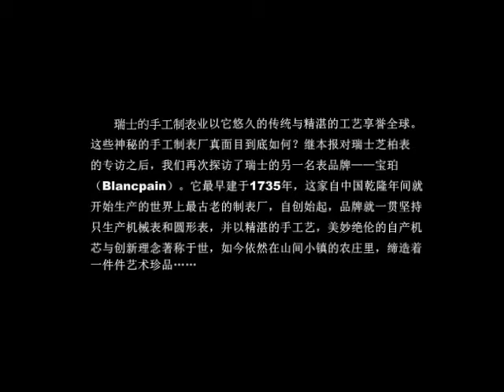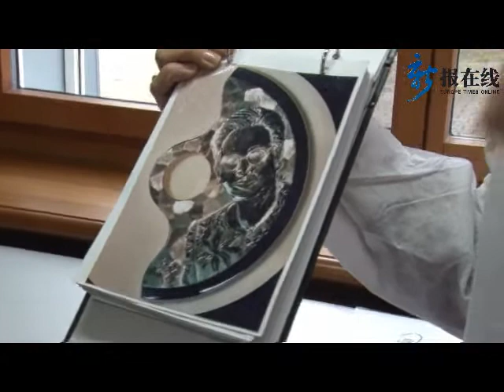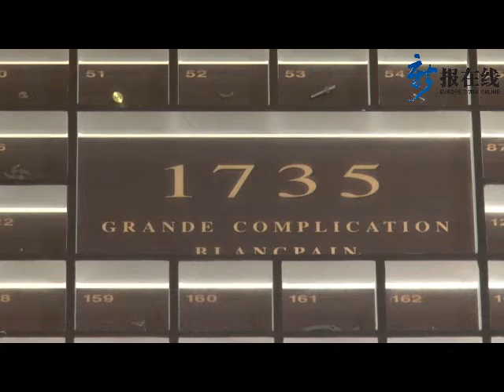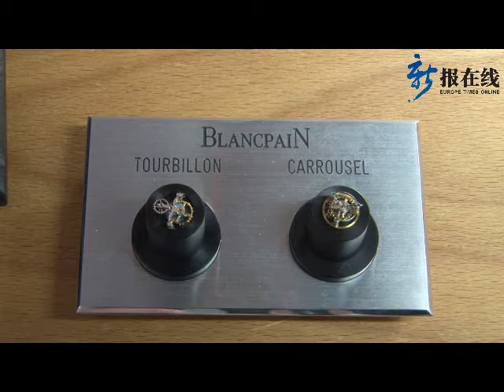古树奇葩 300年的"传统"与"创新" 专访瑞士宝珀（Blancpain）手工表厂